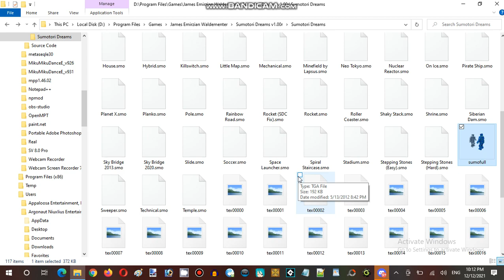Ice Cream Sundays Hour Streaming at Hunter's Server Establishment 02 Part 06